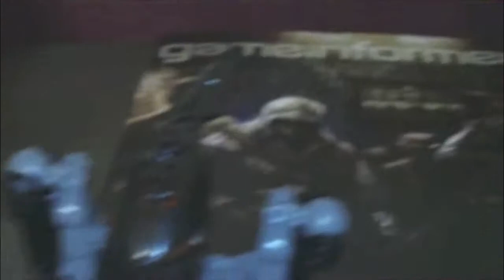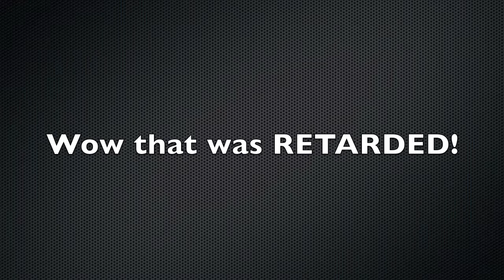A Sip Of Smothey Part 18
Smothey gets addicted to Oxycotin. Jaller and Mussel get lost in the toy graveyard